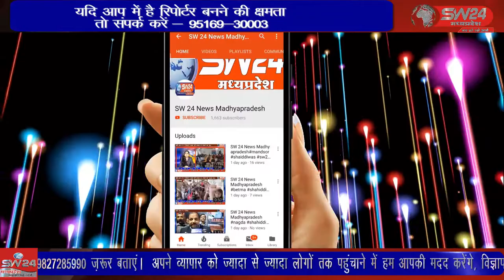SW 24 News Madhyapradesh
विदिशा जिले के पठारी बड़ोह बालाजी धाम में चल रही 51 कुंडीय श्री राम महायज्ञ एवं वेद उत्सव का आयोजन किया जा रहा है । विदीशा से आशिष सेहले की रिर्पोट।